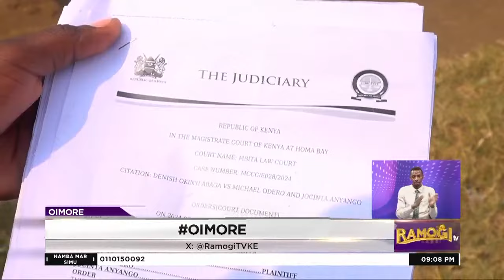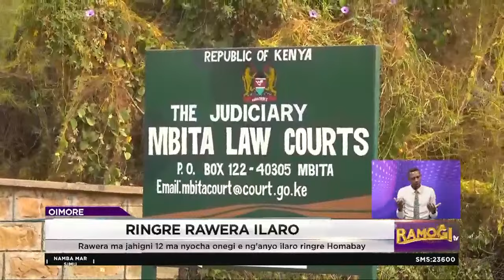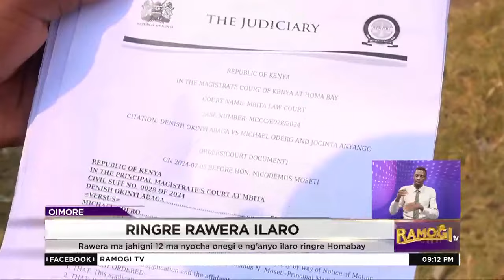Mier ariyo ikorene iko nyathii Kennedy Onyango kinde ma joyuol pod yware